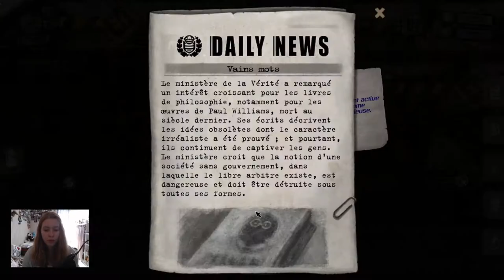Beholder - Ep2 - CONCIERGE QUI SERT DE CONSEILLER RENCONTRE